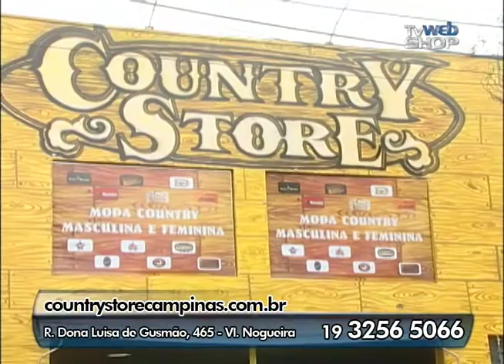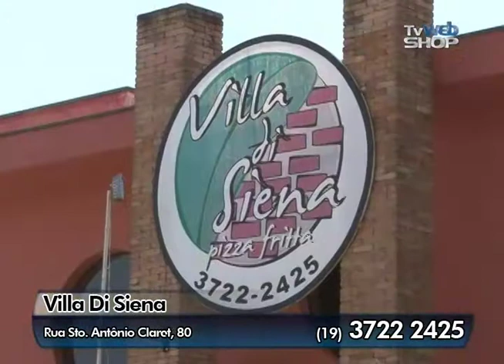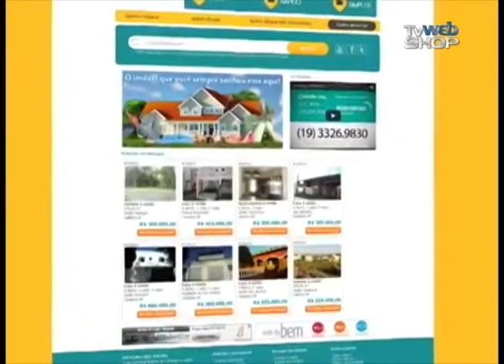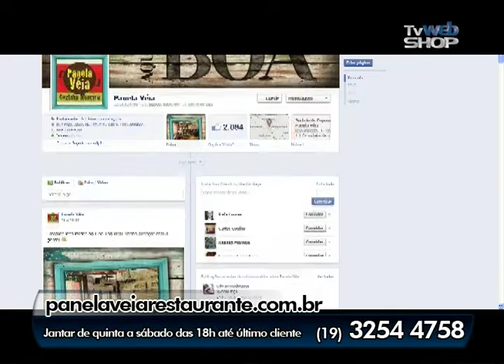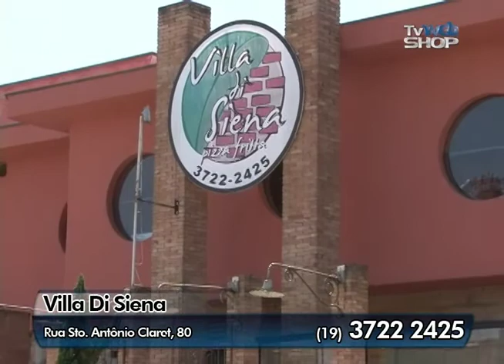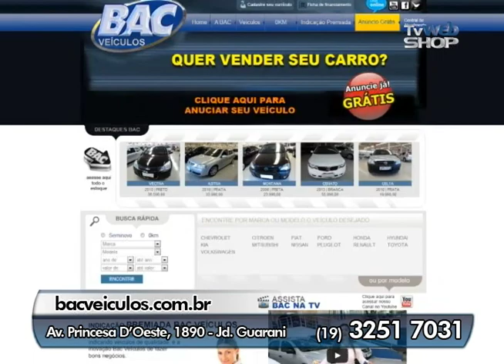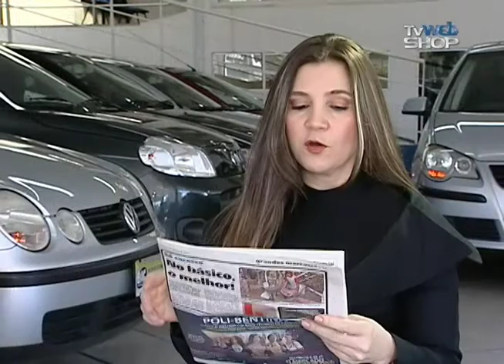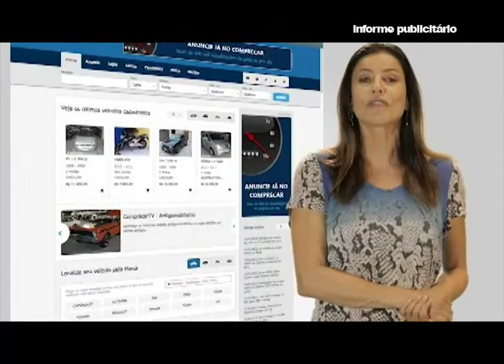..::PROGRAMA DE VAREJO NA TV::..TV WEB SHOP 19 3722-6044 | SBT